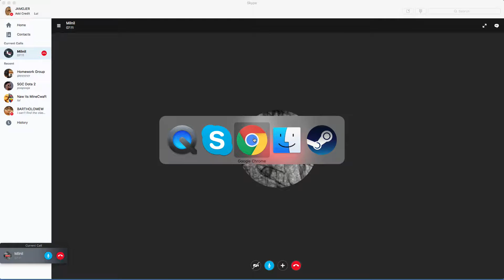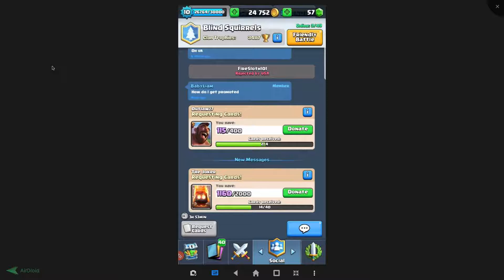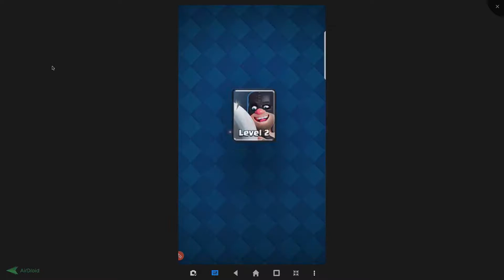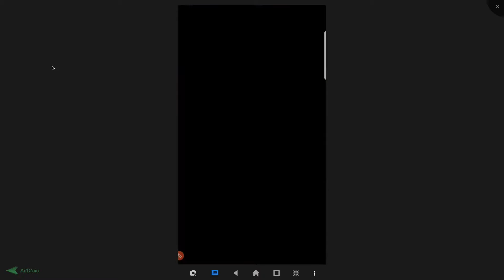2v2 GOBLIN BARREL TROLLING w/ JAMOJER & MILNIL